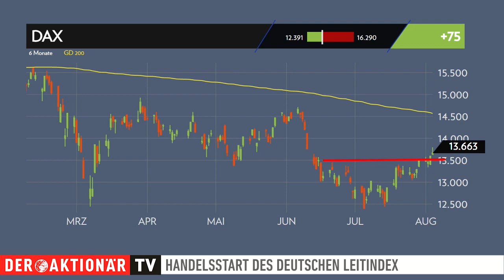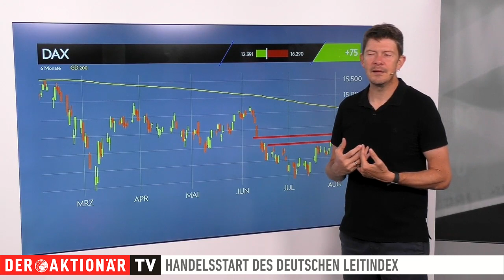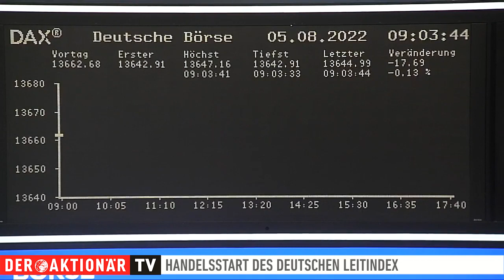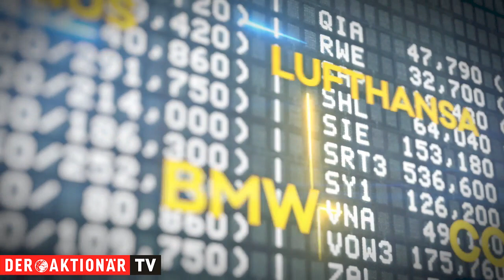DAX-Check: Stabiler Start - Warten auf US-Arbeitsmarktdaten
Allein fünf DAX-Konzerne öffneten gestern ihre Bücher und veröffentlichten die jüngsten Quartalszahlen. Der DAX hielt sich den ganzen Tag über im positiven Bereich. Zum Handelsende hin wurde das Plus jedoch kleiner.